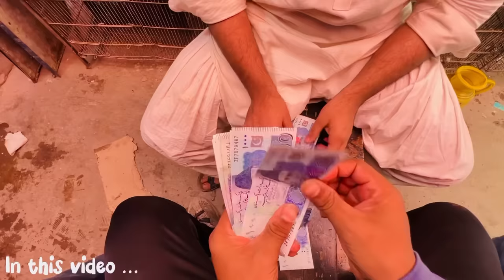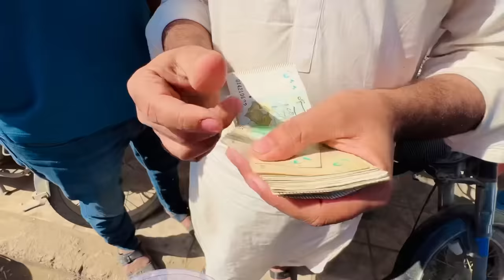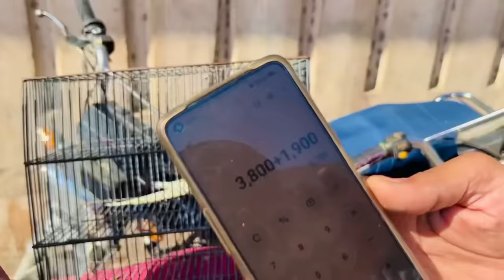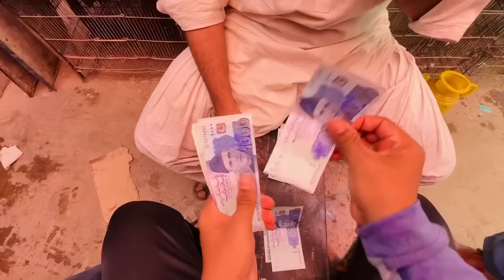ALHAMDULILLAH 1 LAKE KE BOHOT SARA TOOTA LALEEYA 🤯 | SYED FAHAD | THE FUN FIN